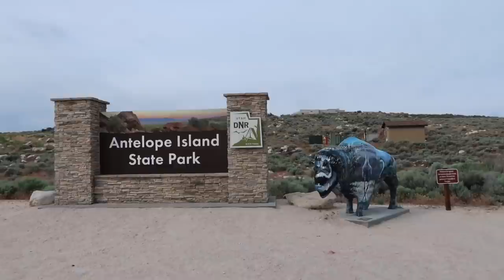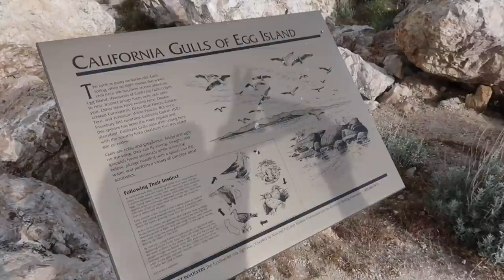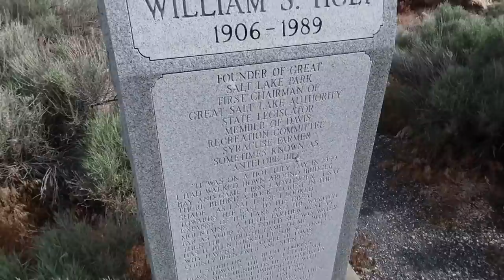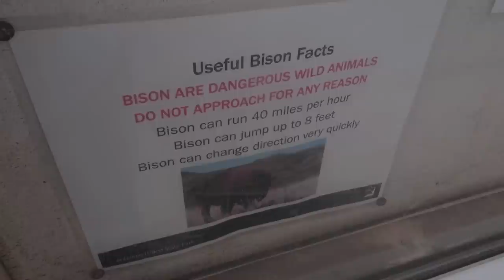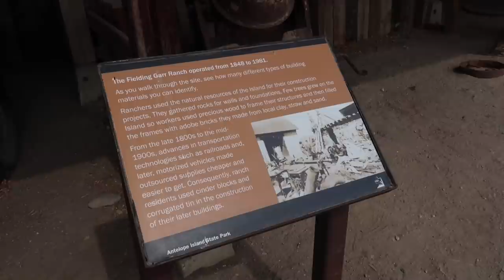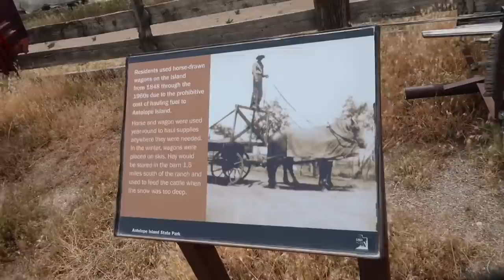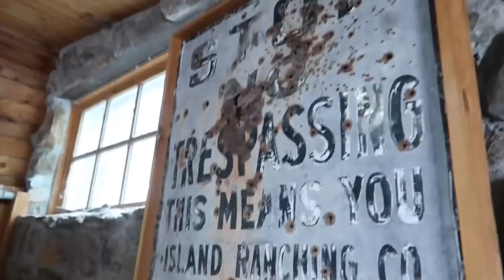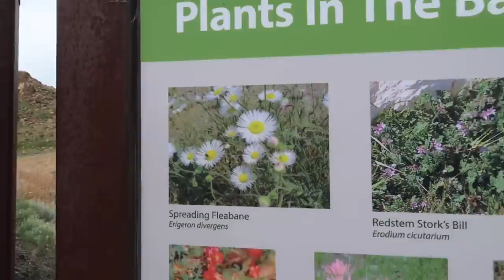Antelope Island In Utah Is Infested With Millions Of Bugs - Exploring Farm Relics & Bison Watching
Antelope Island Utah June 2022